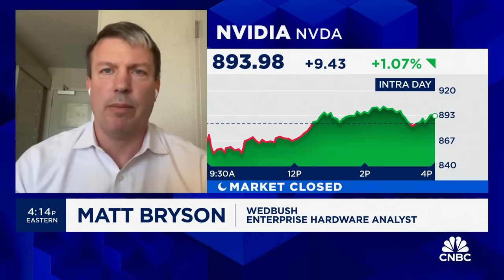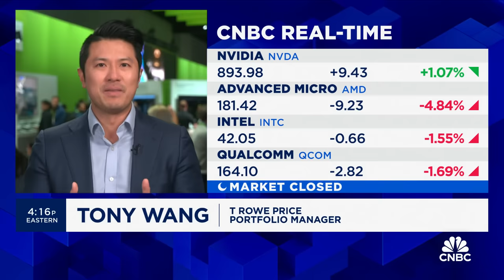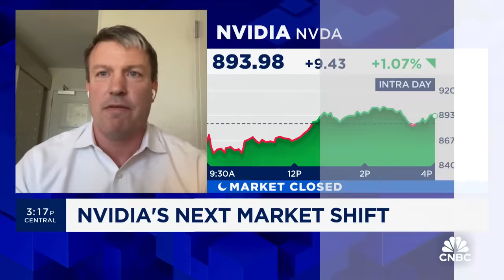Nvidia continues to pick up market share, 'no one wants to miss' AI opportunity: Wedbush's Bryson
Matt Bryson, Wedbush enterprise hardware analyst, and Tony Wang, T. Rowe Price science & technology fund portfolio manager, joins 'Closing Bell Overtime' to discuss Nvidia's latest slate of tech announcements and the state of the AI chip makers-at-large.